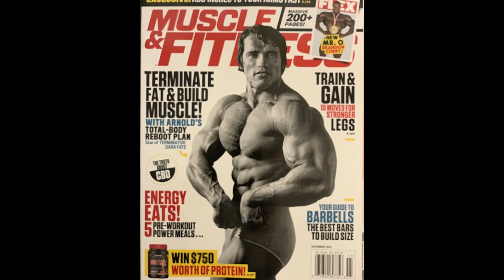5 MANEIRAS DE GANHAR DINHEIRO COM BODYBUILDING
Bodybuilding não dá dinheiro! Será? Nesse vídeo separei 5 formas para quem é ou deseja ser atleta fazer dinheiro com o esporte.